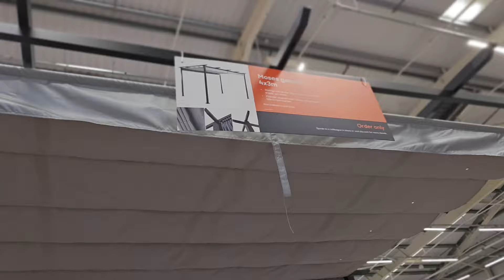NOWY ZAKUP NA NASZ TARAS !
Dziś wybraliśmy się na zakupy, Kupiliśmy coś nowego na nasz taras, co to ?